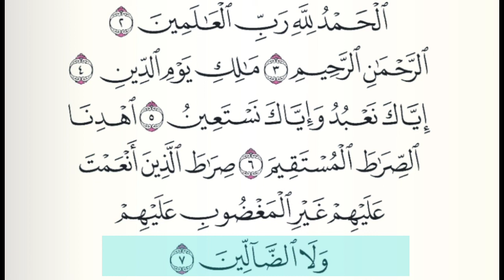Daily Quran Ayah: Surah Fatiha Recitation [The Opening]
Welcome to Daily Quran Recitation Class. In todays video, In Shaa Allah We Will recite The Surah Al Fatiha [The Opening Surah of the Holy Quran]. Surah Fatiha is the first Surah (Chapter) of the Holy Quran and it have 7 verses and it is a Meccan Surah. Most of the Scholars say that the Surah Fatiha is the Surah which was revealed at once upon the Holy Prophet Muhammad PBUH. Surah Fatiha is read in the every Rakat of Salah and most of the Scholars believe that reading Surah Fatiha is compulsory.  This Surah has various benefits and virtues. One of the greatest virtues is that it cure for several diseases and poisons. Every Chapter of the Holy Quran has its own importance, however, this Surah is one of the greatest chapter of the Holy Quran.

Read the Urdu and English translation and full description of this Surah here: